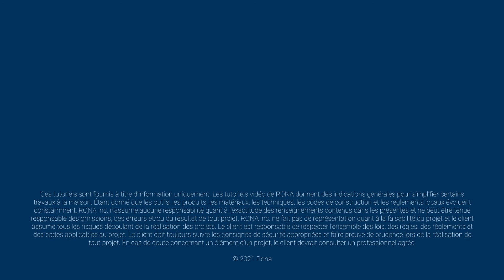Comment installer une porte coulissante | RONA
Qu’est-ce qui est facile à installer, se déplace de manière fluide, permet d’économiser de l’espace et présente un look moderne à souhait? Une porte coulissante, bien sûr! Découvrez comment en installer une vous-même – c’est plus facile que vous le pensez.